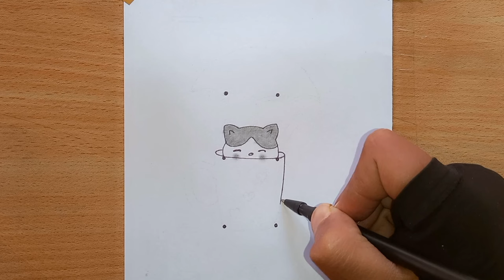6 point to easy pencil drawing ideas || easy cute cat and cup drawing || Dots drawing || आसान चित्र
6 point to easy pencil drawing ideas || easy cute cat and cup drawing || Dots drawing || आसान चित्र

Tutorial Drawings